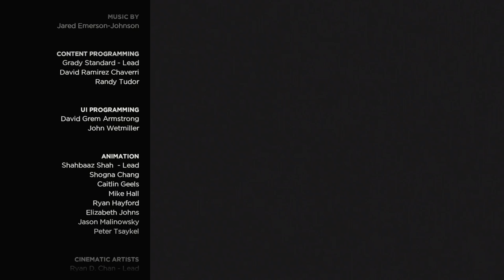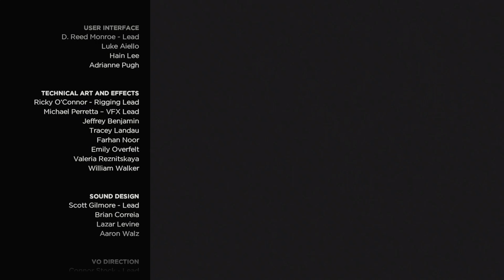The Walking Dead #74 - "EVERYTHING IS CRAZY"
This may actually be one of the most ridiculous TWD episodes ever. What... what is even happening?